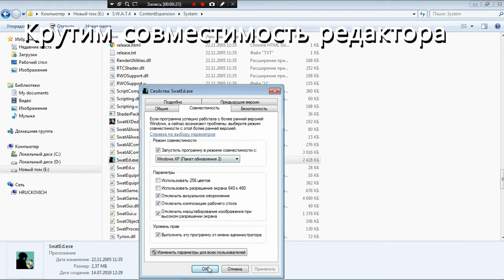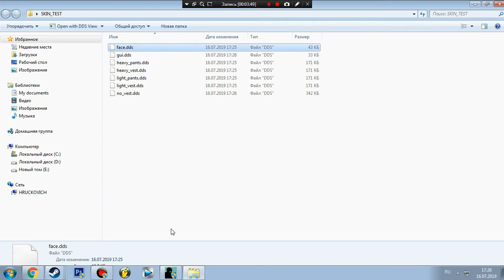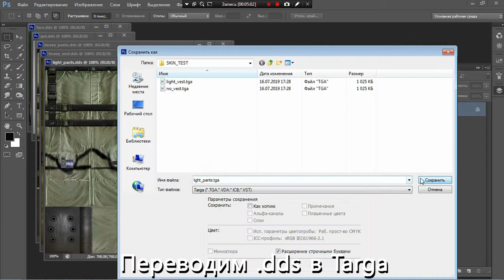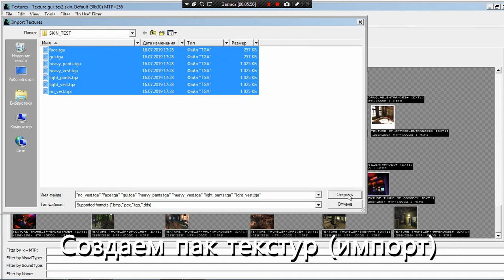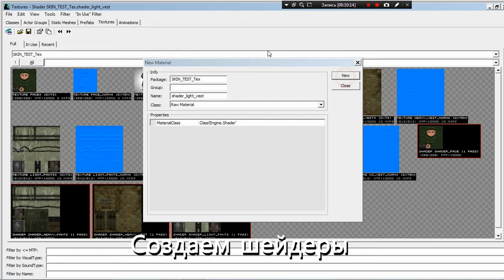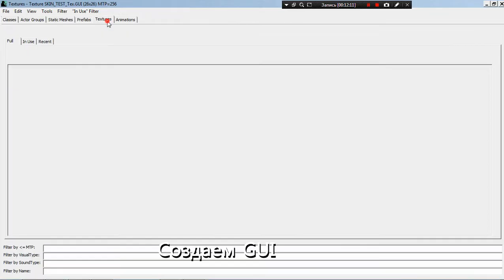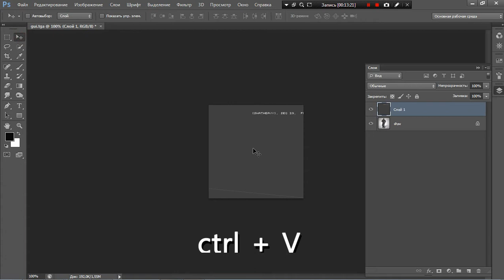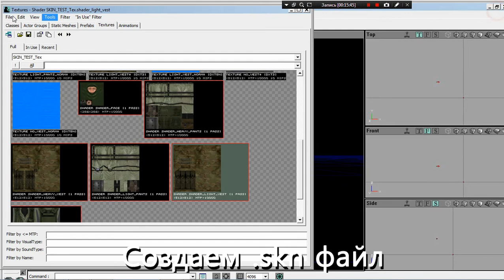SWAT4: Create custom skin (coop mode)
Если вам лень вникать в подобное то можете качать мои готовые работы